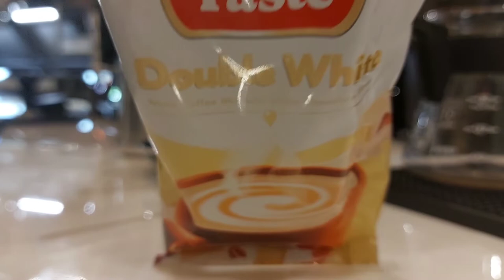GREAT TASTE DOUBLE WHITE SPECIAL || GREAT TASTE LATTE || MAKING SPECIAL COFFEE